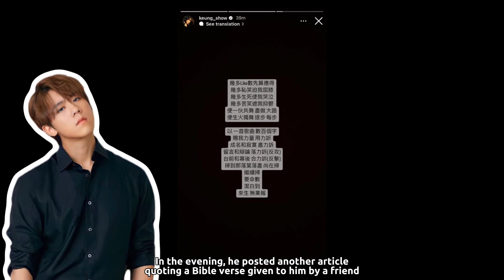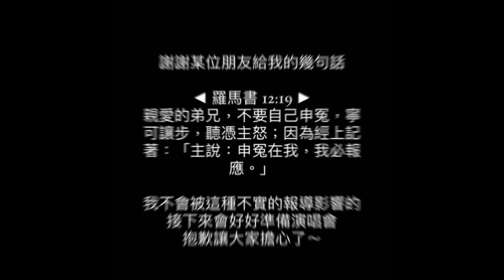(News) Rumoured To Be Dating Hair Stylist For Over A Year - Keung To Denies It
Rumours have surfaced claiming that he has been secretly dating MIRROR’s hairstylist Lydia Yung for over a year. It is alleged that Keung To even gave his “first kiss” to Lydia during her birthday celebration in Japan, where they were also accompanied by her family on a trip to Sydney.